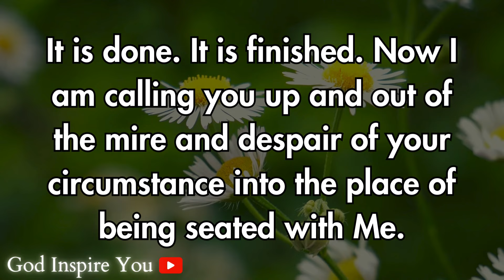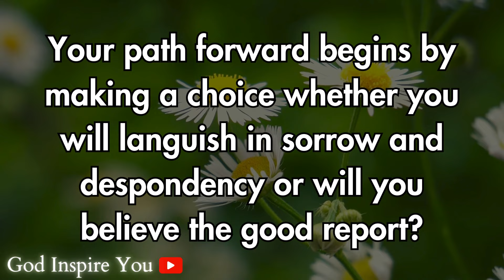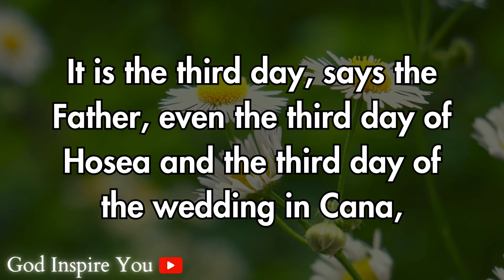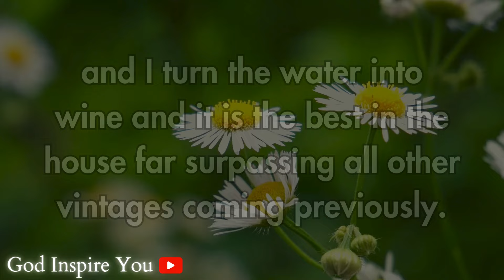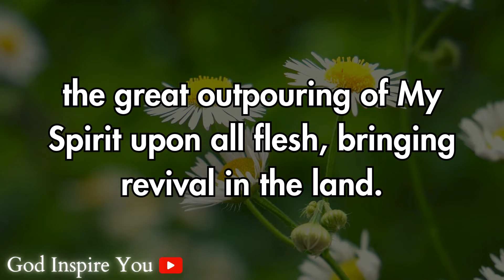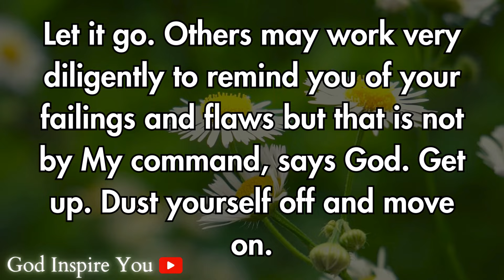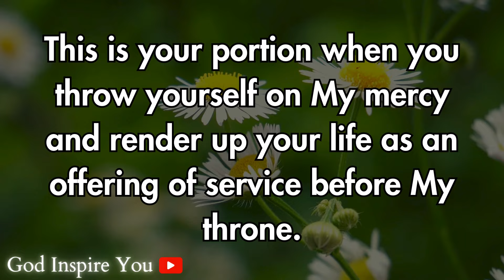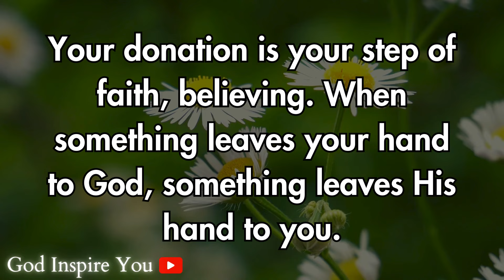God's message today 💌 Prophetic word ✝ God's message for me today | Word of god